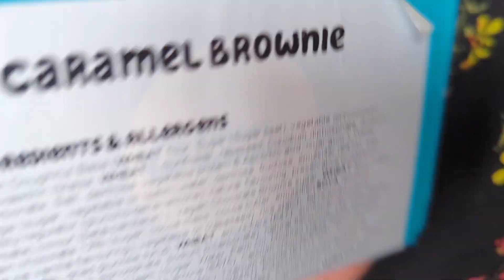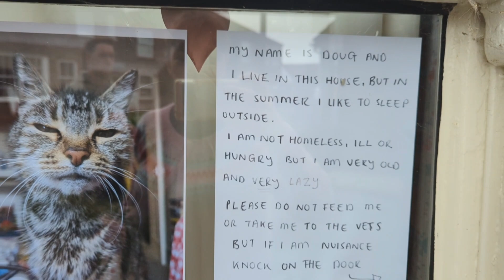Vlogtember with Mrs D Day 21- Two runs in a day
I am running at least 3k every day in September for Lymphoma Action.